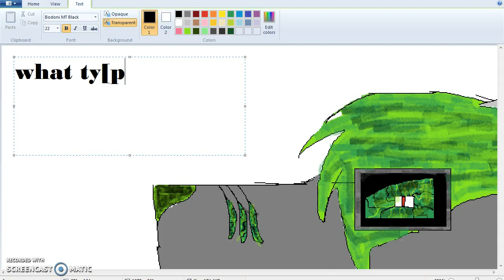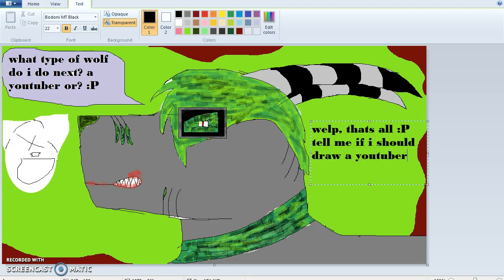robot wolf part 3 last one!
what thing should i draw as a wolf next? vanossgaming (XD) teh jack dude, mark? WHO TELL MEEEEEEEEEEEEEEEEEEE :P bai